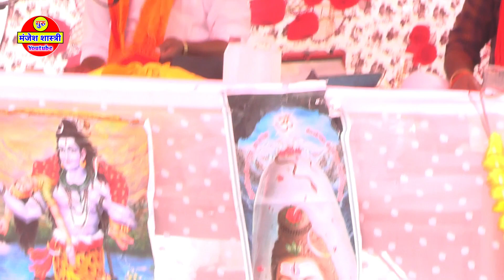पार्ट-1 //एक नए अंदाज में कथा सुनाते हुए// सुपरस्टार मंजेश शास्त्री जी/'